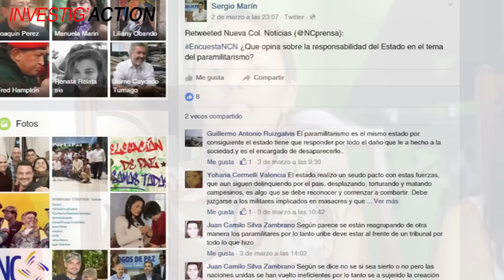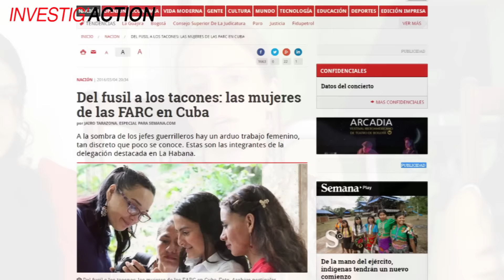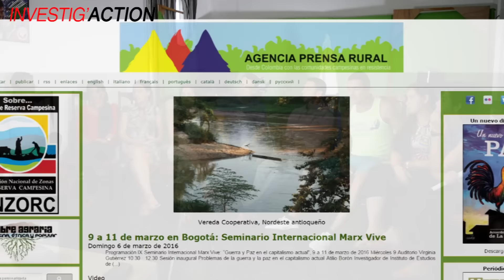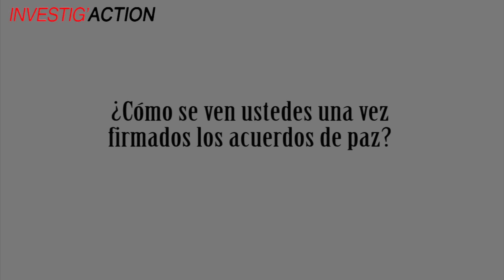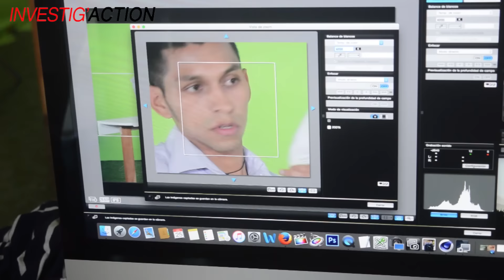¿Quién está detrás del Noticiero Insurgente de las FARC-EP? (2a parte).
Segunda entrega del reportaje realizado en la Habana, Cuba a la comisión de comunicaciones de la delegación de paz de las FARC-EP. El equipo nos habla de su proceso de aprendizaje en periodismo alternativo, de sus expectativas sobre el proceso de paz y de su futuro: “Haremos lo que siempre hemos hecho: política...sin armas”